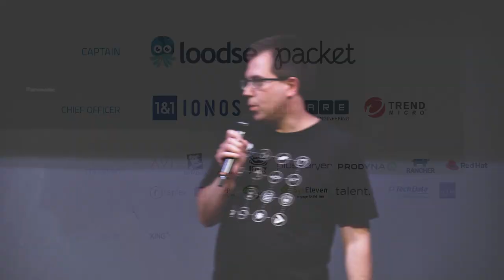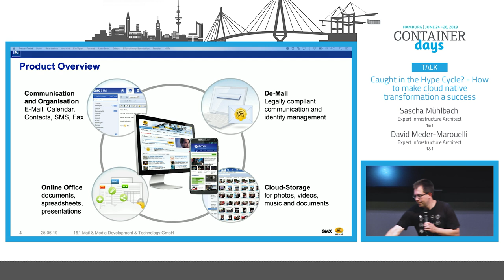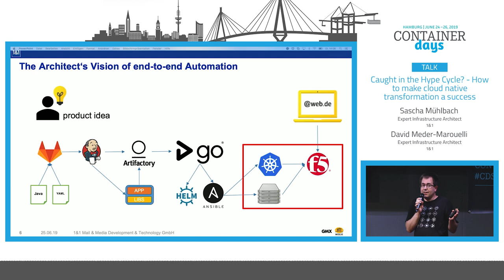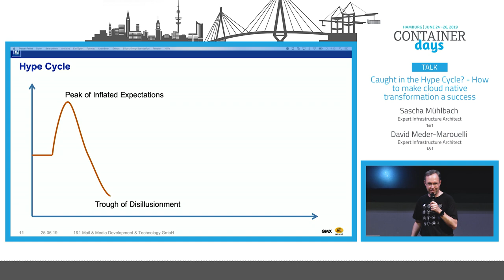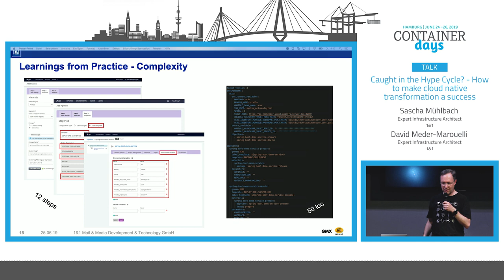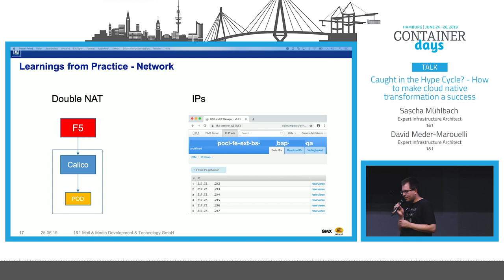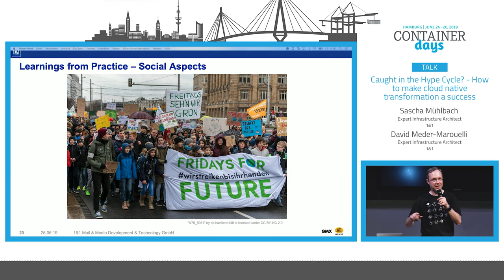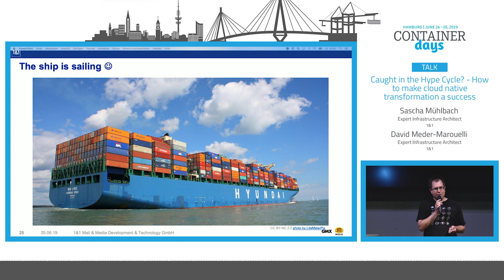How to make cloud native transformation a success - Sascha Mühlbach & David Meder-Marouelli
Platforms such as Kubernetes offer huge benefits in terms of reducing operations efforts and encapsulating complexity. Due to this attractiveness, we built up a large-scale Kubernetes cluster to be used for our public and internal services.
However with every new cloud native service deployed we found a new obstacle preventing it from going live. So we had to solve a number of unexpected challenges. In particular coupling cloud native services to the large existing application landscape turned out to be difficult. Also moving artifacts into the container platform comes with challenges.
Consequently in the first 12 months we only moved very few services as many users were disillusioned. We iteratively identified the obstacles - technical and cultural - and developed strategies to resolve them.
This presentation will discuss them and help you guide your project to success.